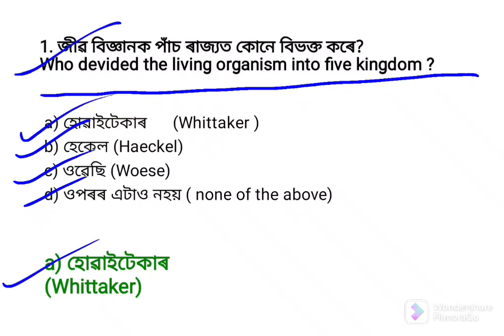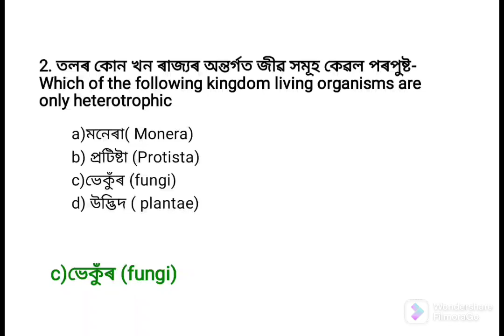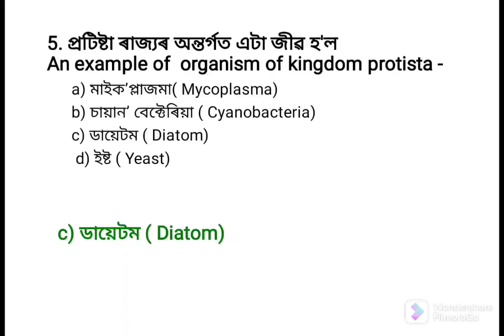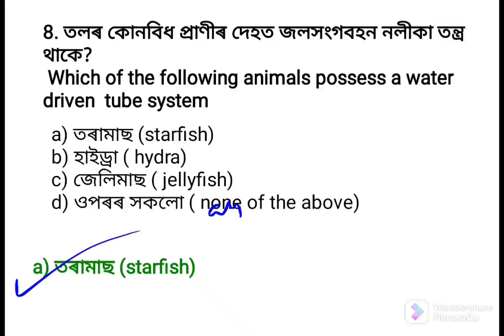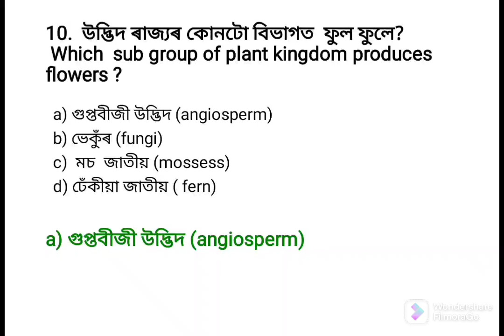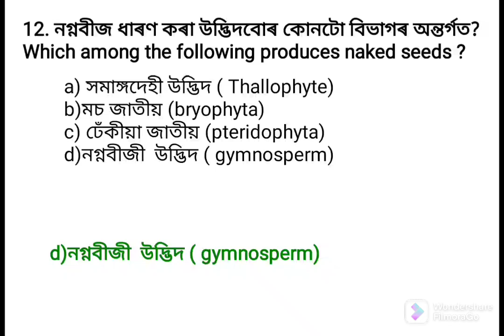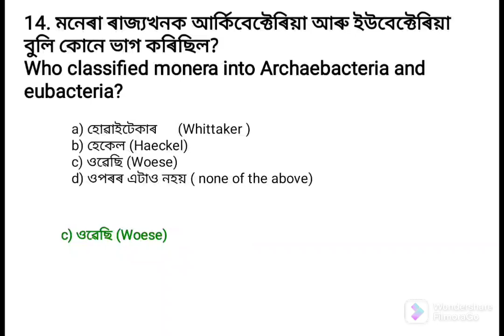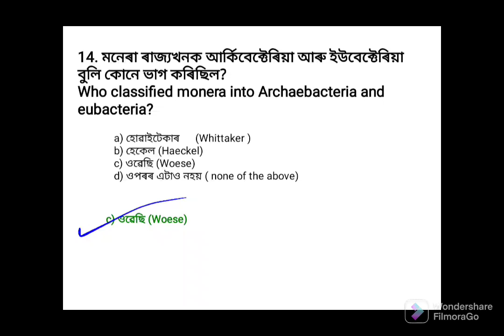জীৱৰ বিচিত্ৰতা MCQ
জীৱৰ বিচিত্ৰতা MCQ chapter7 class9science 2ndunit2022 ‎@STRAY LINE ASSAM
জীৱৰ বিচিত্ৰতা diversityinlivingorganism chapter7 class9science 2ndunit2022 ‎@STRAY LINE ASSAM
জীৱৰ বিচিত্ৰতা diversity_in_living_organisms class9science 2ndunit2022 ‎@STRAY LINE ASSAM